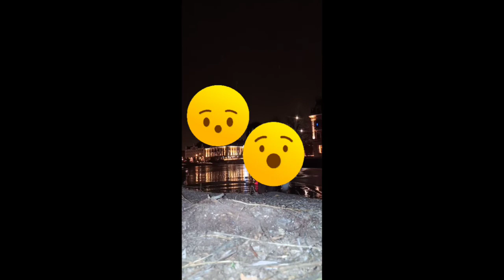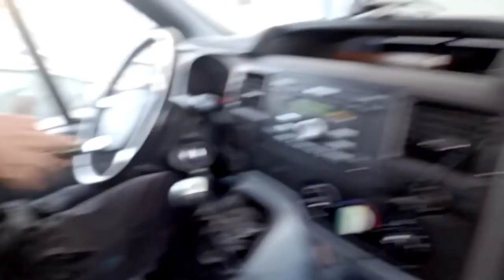PART 15 THE REALE ONE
i get inviter for beers by friendly strangers, i drop some bars with ma homie Kasiiir, i go looking for a man who is famous in for walking to India, and meet another man who has walked from Sweden to Spain.

here is a channel that helps me survive

here is a channel that helps me get smarter

here is a channel that helps me with my body